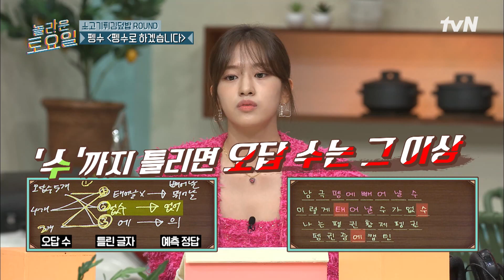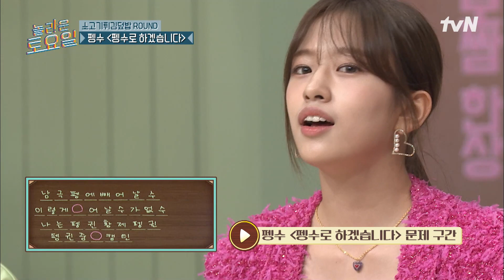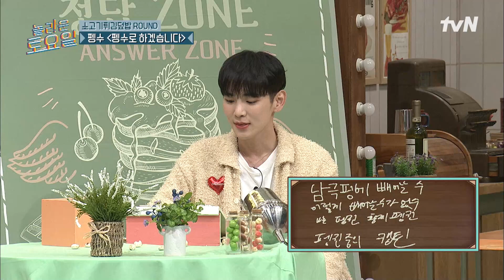파워 J 키컴의 계획! 논리로 도레미X아이브 설득하는 미친 브리핑 (ft. 막냉이서)놀라운토요일 | amazingsaturday EP.226 | tvN 220820 방송